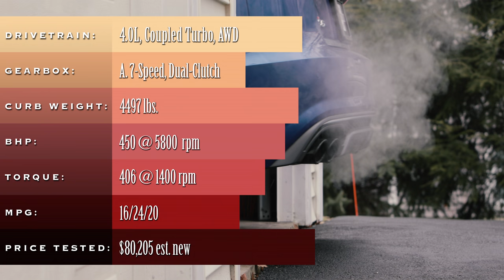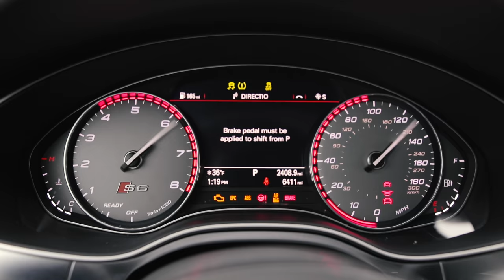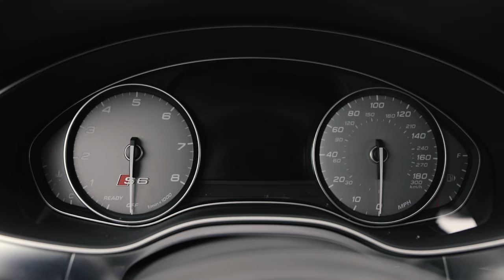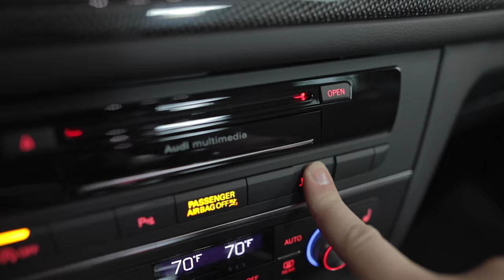2018 Audi S6 - Review, Exhaust, 0-60, Launch Control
In an automotive world where the vogue is downsizing, large displacement engines, especially those with over 6 cylinders are quickly becoming phased out of production. It won’t be long until we start to see our beloved V8 performance cars with small displacement, forced-induction engines, either combined with electric motors, or just ditching the combustion altogether.

The 2018 Audi S6 is the last S6 to get a V8 engine, probably… ever.

Watch this vid to see my thoughts on the S6 as a whole. I do a launch control tutorial, 0-60 time with a Dragy unit, and give you guys a whole lotta V8 sound.